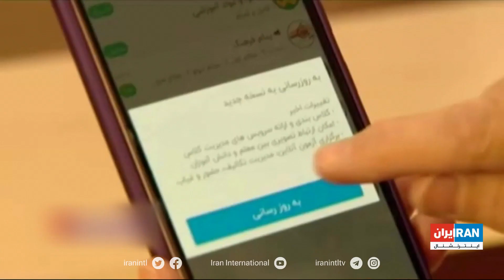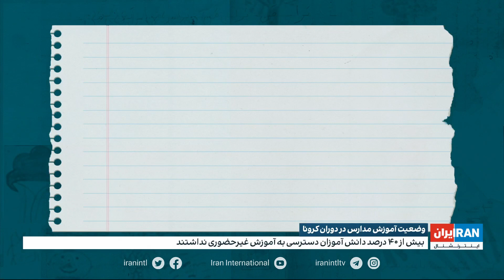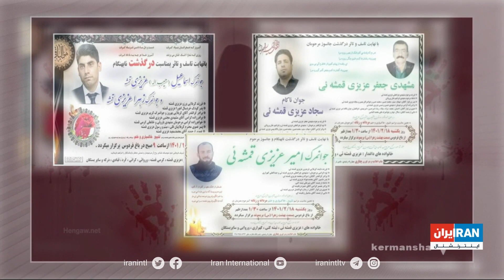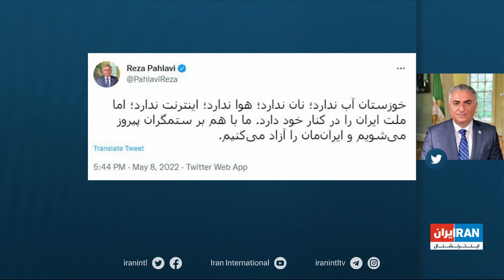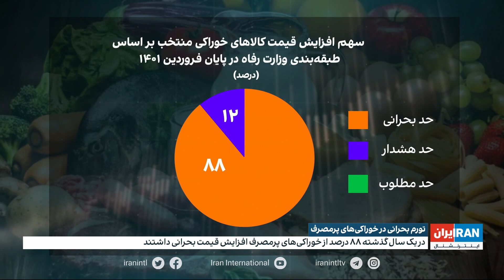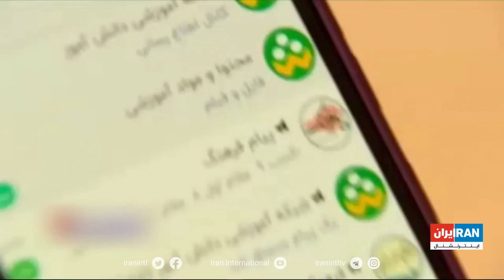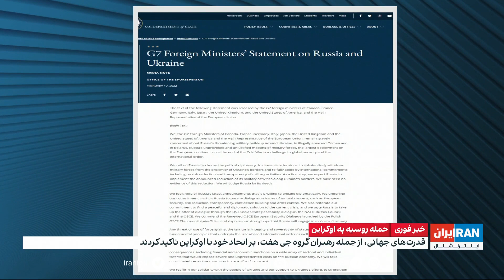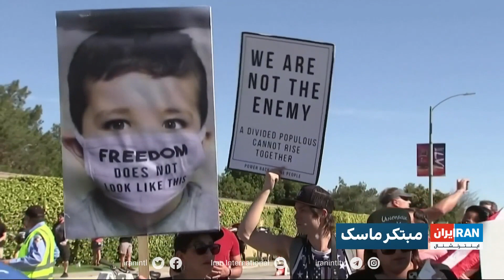خبر نیم‌روزی، دوشنبه ۱۹ اردیبهشت